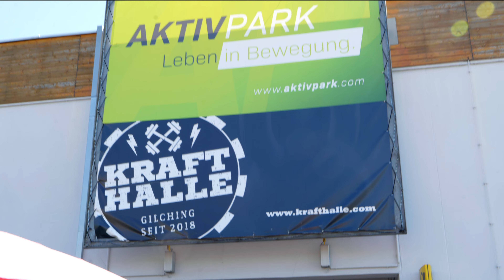Kommst Du mit zum Training?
Mach jetzt mit bei unserem Sommerangebot 2022!

Wenn du also aus Gilching, Alling, Wessling, Germering, Starnberg und Umgebung kommst und  jemanden suchst, der Dich bei Deinem Training, egal ob zum Abnehmen, Muskelaufbau, Rückentraining oder Stress reduzieren, unterstützt und motiviert dann melde dich gerne bei uns!

ADRESSE:

Aktivpark Gilching GmbH
Carl-Benz-Straße 5
82205 Gilching

Was macht Training im Fitnessstudio Aktivpark Gilching wirklich effektiv?

7 gute Gründe für Training im Fitnessstudio Aktivpark Gilching:

1. Training im Fitnessstudio Aktivpark Gilching ist effektiv wegen seinem einzigartigem Betreuungskonzept Rad des Erfolgs

2. Training im Fitnessstudio Aktivpark Gilching macht Spaß, wegen dem gut ausgebildeten und hochmotiviertem Team und dem angenehmen und gut gemischtem Klientel

3. Training im Fitnessstudio Aktivpark Gilching ist das Beste zum Abnehmen

4. Training im Fitnessstudio Aktivpark Gilching ist optimal bei Rückenschmerzen

5. Training im Fitnessstudio Aktivpark Gilching ist das Beste um Stress zu reduzieren

6. Training im Fitnessstudio Aktivpark Gilching schafft Lebensqualität

7. Training im Fitnessstudio Aktivpark Gilching hilft beim Körper definieren

Häufig verwendete Suchworte: Fitnessstudio, Aktivpark, Abnehmen, Rückenschmerzen, Stress, Muskelaufbau, Körper definieren, Stress reduzieren, Übergewicht, Verspannungen lösen, Kurse, Gruppenfitness, Online-Training, Fitness